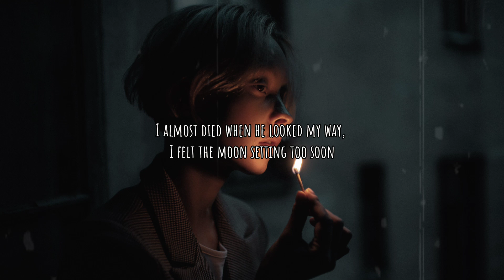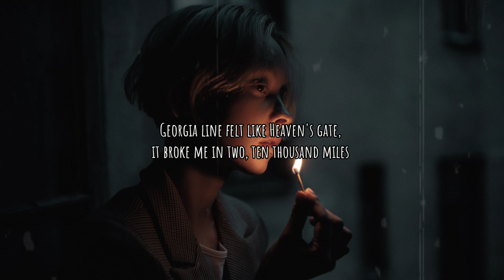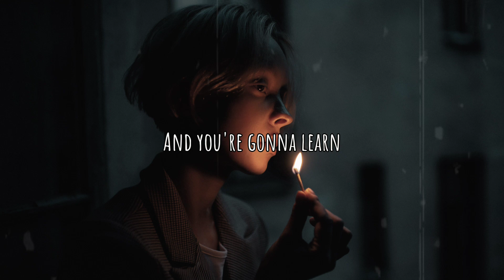I Hope It Hurts - Jessie Murph (Lyrics video)